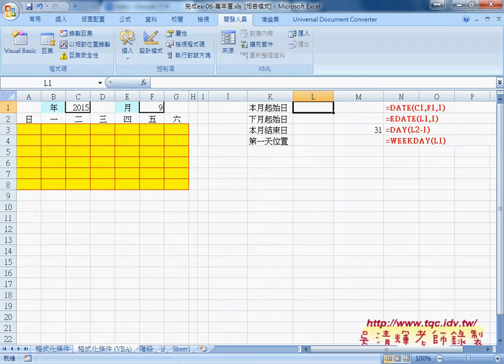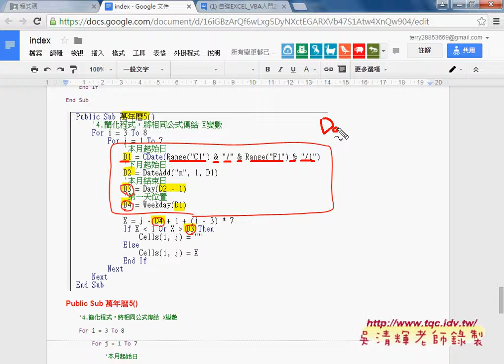06 如何在VBA產生第一天位置與結束日自強EXCEL函數VBA 吳老師1